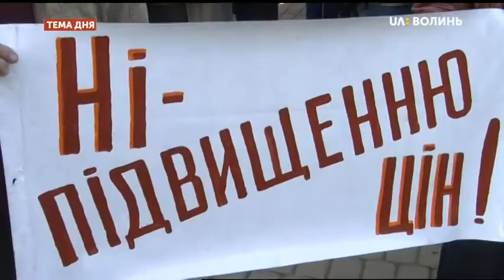Тема дня. Чому протестують профспілки Волині?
На офіційному сайті Федерації профспілок України оприлюднено постанову, згідно з якою сьогодні, 9 жовтня, обласні профспілкові організації влаштовували в регіонах попереджувальні акції протесту. Що стало предтечою такої акції? Чому є порушення прав членів профоб’єднань? Чи можливо знайти компроміс із Нацкомісією, що регулює  тарифи на енергетику та комунальні послуги - про це у "Темі дня". Гостя студії: Іванна Дубинка-ФІлозоф, голова Федерації профспілок області